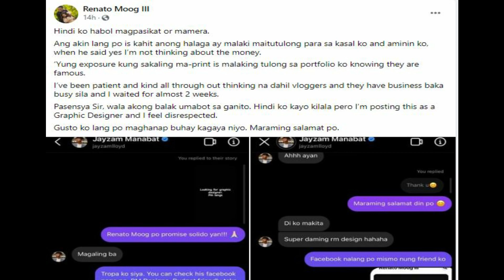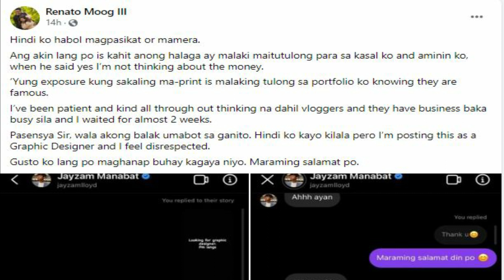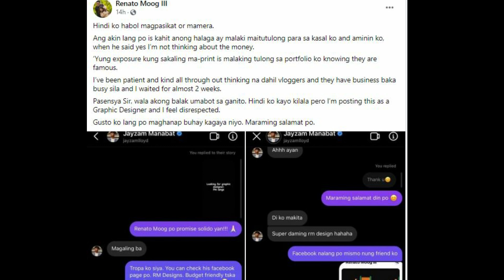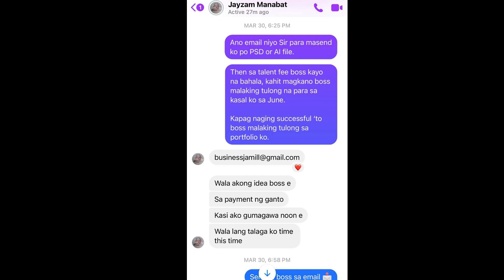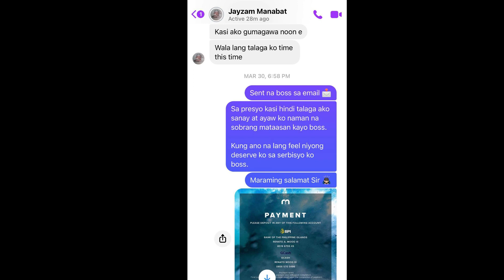JAYZAM MANABAT SCAMMER NGA BA?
YOUR DAILY DOSE OF TSISMIS IN THE PHILIPPINES!